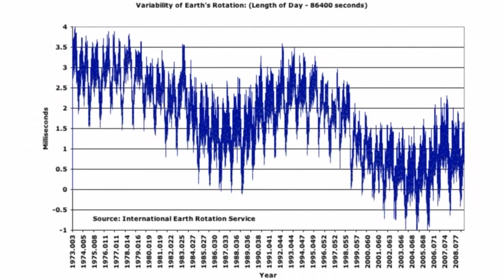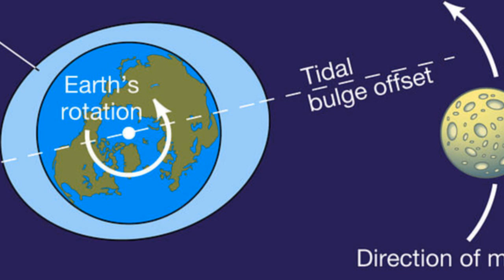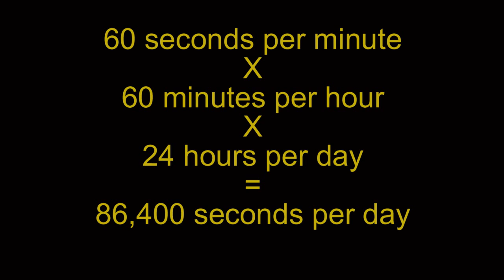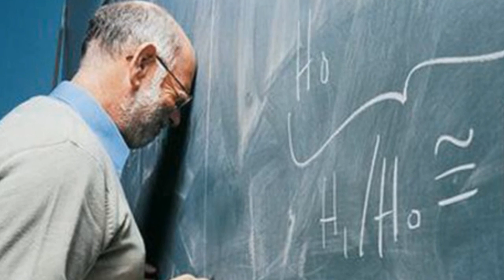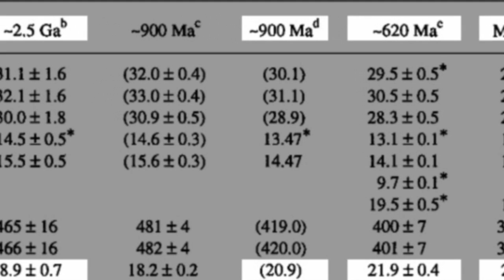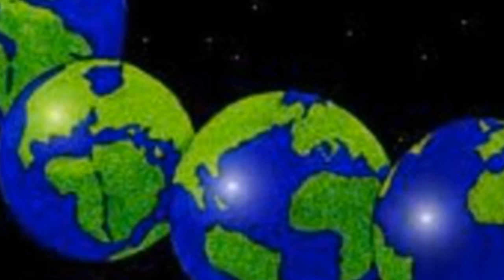How Creationism Taught Me Real Science 19 Earth's Rotation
In this episode, we see whether or not Billions of years are even possible by studying the rotation of the Earth.

McCarthy and AK Babcock (1986), "The Length of the Day Since 1658", Phys. Earth Planet Inter., No. 44
RA Nelson, DD McCarthy, S Malys, J Levine, B Guinot, HF Fliegel, RL Beard, and TR Bartholomew, (2001) "The Leap Second: its History and Possible Future" (2001)